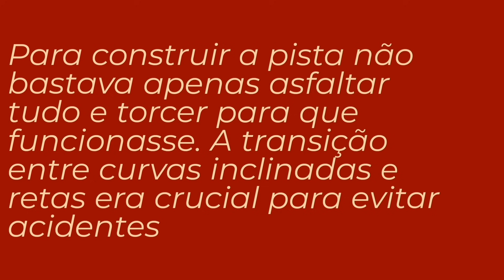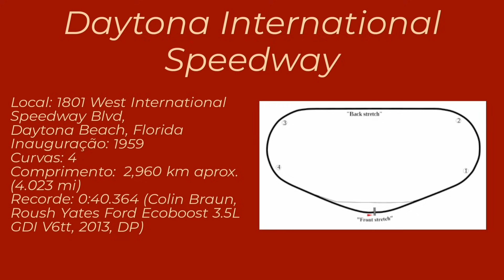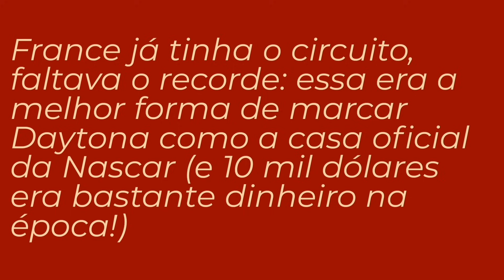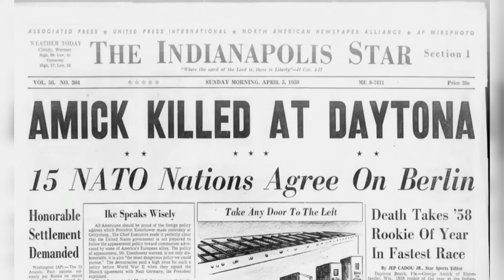Conheça a pista: Daytona International Speedway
Casa da prova mais importante da NASCAR, o Daytona International Speedway tem como fundador o mesmo nome que criou a competição. Não a toa, o circuito nasceu com o propósito de oferecer um dos melhores espetáculos que as pistas ovais podem oferecer. Mesmo com toda a história na categoria stock, a pista não se limitou apenas a ela: o seu traçado misto também é casa para uma das provas mais importantes de endurance do mundo, fazendo de Daytona uma parada obrigatória para o automobilismo americano.

Narração:
Thiago Cury, do Calamar Audio @calamarstudio6323